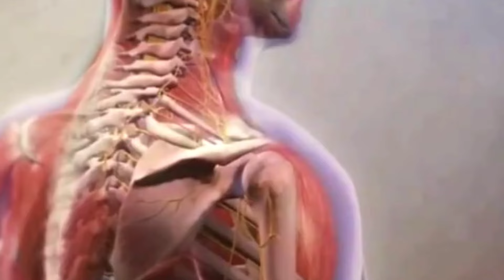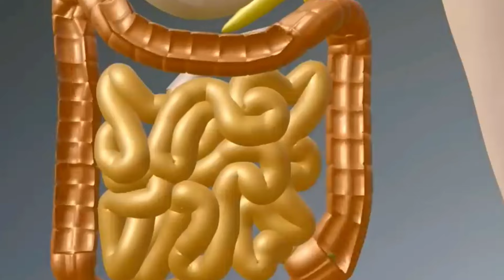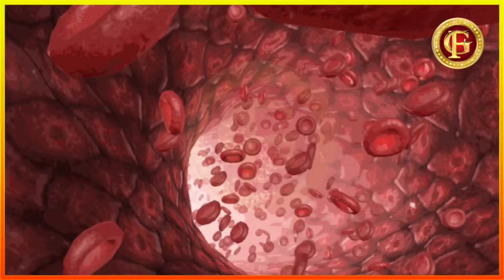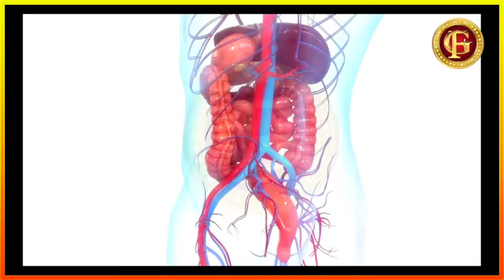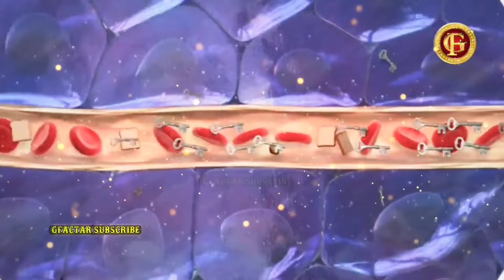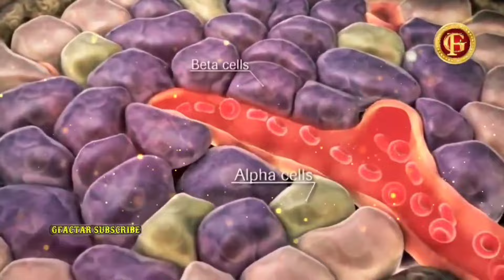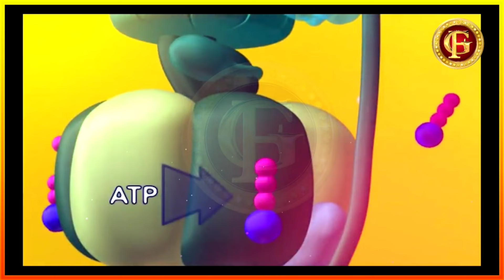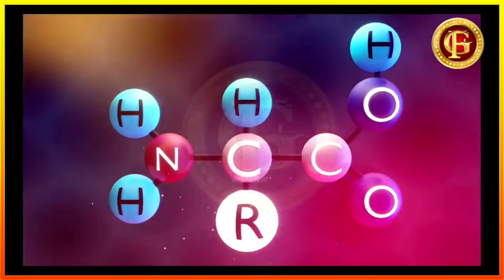Where and how our body gets energy during fasting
During fasting, our body relies on stored energy sources to meet its energy requirements. Here's an explanation of where and how our body obtains energy during fasting:

1. Glycogen Stores: When you fast, your body initially depletes its glycogen stores, which are primarily found in the liver and muscles. Glycogen is a stored form of glucose, and breaking it down releases glucose for energy.

2. Gluconeogenesis: After glycogen stores are depleted, your body enters a metabolic state known as gluconeogenesis. In this process, the liver synthesizes glucose from non-carbohydrate sources, such as amino acids (from protein breakdown) and glycerol (from the breakdown of stored fats).

3. Ketosis: Once your glycogen stores are exhausted, and glucose availability decreases, the body starts producing ketones through the breakdown of fatty acids from adipose tissue. This metabolic state is called ketosis. Ketones serve as an alternative fuel source, providing energy to the brain and other organs.

4. Fat Stores: During fasting, the body predominantly relies on stored fat as a source of energy. Adipose tissue releases fatty acids, which are broken down through a process called lipolysis. These fatty acids are then converted into ketones to provide energy.

It's important to note that the body adapts to fasting and undergoes several hormonal and metabolic changes to preserve energy and use stored resources efficiently. However, fasting practices vary, and the specific metabolic response can depend on factors like the duration of fasting, individual metabolic factors, and overall health. If you're considering fasting, consulting with a healthcare professional would be advisable.

intermittent fasting getting in shape get in shape body shape health and wellness intermittent glycogen hangry body bloodstream buring fat increased energy ketone production
animation science digestion biology TED Education TED-Ed TEDEd Digestive system Digestive system of human body animation Digestive system of human body Digestive system for humans Digestive system of human body animation class 10 Digestive system of humans in hindi in english Digestive system animation tsunami what is an earthquake dr binocs  bones volcano five senses parts of body energy Dr. Binocs learn series for kids food chain bats kepler 452B digestive system in detail digestive system in english
kannada dr bro kannada youtuber kannada vlogger kannada blogger bangalore vlogger karnataka blogger vlogs in kannada, Kannada blogger Kannada blogs Drbrokannada Doctor Bro Dr Bro Vlogs New Vlogs Kannada Vlogs Karnataka World Tour youtube travel vloggers best travel vloggers top travel vloggers on youtube Heggadde Studio boys problem men's personal problems what causes a man to not be sexually active men's personal problems in kannada what is the first sign of kidney problems symptoms of kidney problems kidney disease treatment diet how to prevent kidney failure kidney disease symptoms in females kidney failure treatment without dialysis best water for kidneys sameer md sampoint sameer md horror horror horror stories kannada sameer md kannada sampoint horror videos sameer md channel sampoint horror kenny veach case kenny veach paranormala youtuber gone missing dessaperence of youtuber youtuber who went missing area 51 illuminati dr bro kannada vlogs kannada new songs kannada movies katera movie salaar movie kgf 3 devva ghost horror movies in kannada darshan  bigboss  bigboss kannada

Gfacts
gfactar
Gfactaar
fasting and prayer
fasting weight loss
fasting benefits
fasting for 3 days
fasting for lent
fasting for 7 days
fasting for a week
fasting catholic
fasting results
fasting for survival
fasting for women
fasting mimicking diet
fasting diet
fasting bro
ketone production animation